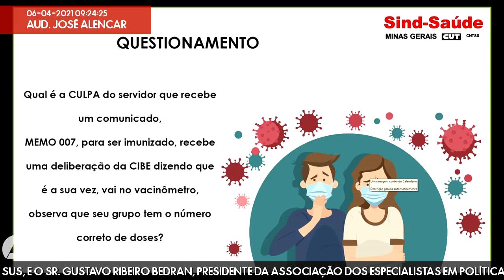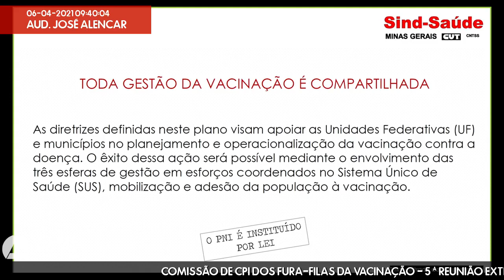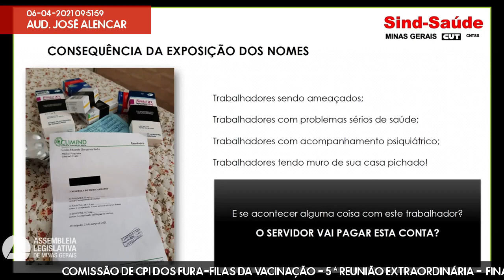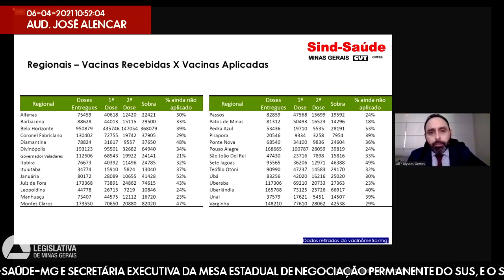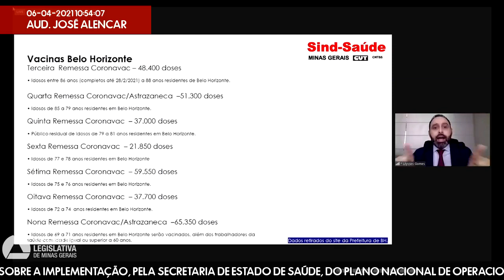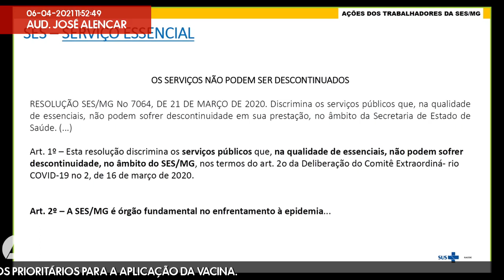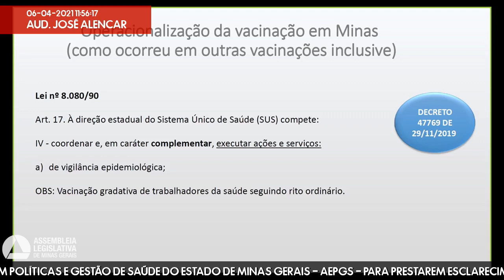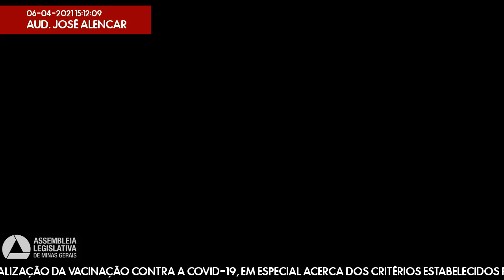06/04/2021 09:00 - CPI dos Fura-Filas da Vacinação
Finalidade da audiência: Ouvir a Sra. Núbia Roberta Dias, diretora estadual do Sind-Saúde-MG e secretária executiva da Mesa Estadual de Negociação Permanente do SUS, e o Sr. Gustavo Ribeiro Bedran, presidente da Associação dos Especialistas em Políticas e Gestão de Saúde do Estado de Minas Gerais - AEPGS - para prestarem esclarecimentos sobre a implementação, pela Secretaria de Estado de Saúde, do Plano Nacional de Operacionalização da Vacinação Contra a Covid-19, em especial acerca dos critérios estabelecidos para a definição dos grupos prioritários para a aplicação da vacina.